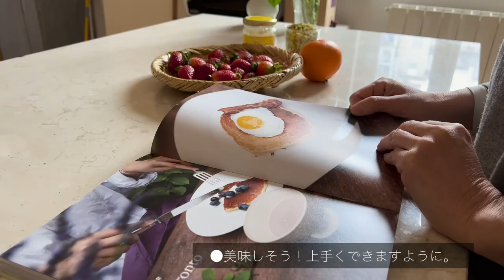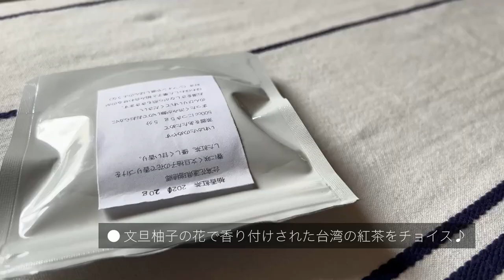ちょっと贅沢なブランチ｜ミラノ、日曜日の朝ごはん｜春のお散歩【イタリアvlog】#25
0:00 オープニング
2:12 贅沢ブランチにはパンケーキを
2:39 ブランチ作りスタート
4:13 いちごのソース
5:41 ゆで卵に一工夫
6:26 オレンジとピスタチオのサラダ
7:34 贅沢ブランチの時間
10:02 ゆっくりお散歩タイム

こんにちは。ラ・クチネッタのMorimiです。
ミラノに暮らし、イタリアの自然派食材を探して、日本に輸入・ご紹介しています。

今回のイタリア vlogは穏やかなミラノの春、ゆっくり過ごす日曜日。
お家でパンケーキを焼き、気分に合わせてお茶を選び…
ちょっと贅沢なブランチを楽しみました。
桜の花咲く近所の公園で束の間のお花見も🌸

今回は料理研究家・細川亜衣さん（@hosokawaai）の『朝食の本』を参考にパンケーキを作りました。

🍊関連動画
好きなことだけして過ごすミラノの休日｜簡単イタリアンおつまみ｜幸せなおうち時間【イタリアvlog】#18

🍒イタリアvlog　ラ・クチネッタを気に入っていただけましたら
いいね！ボタンをお待ちしております❤︎

🐝ぜひイタリアVlog ラ・クチネッタChannelを

🔔その際にベルマークを押していただくと、
新しい動画がUPされるとお知らせがお届けになります。
ぜひこちらもお願いいたします！